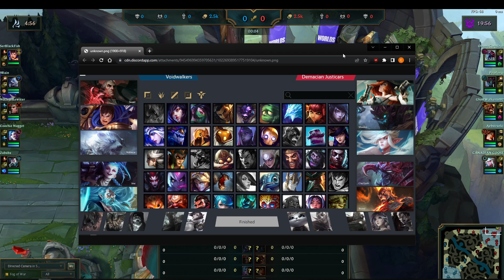Playoffs Round 1 Series 2 Game 1 VW vs DJ